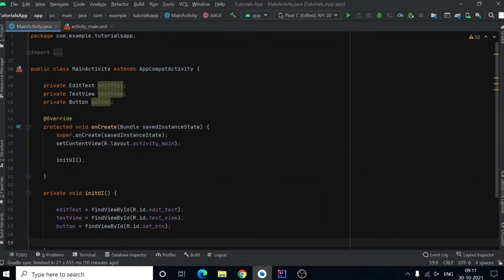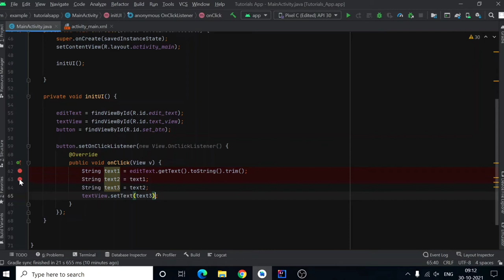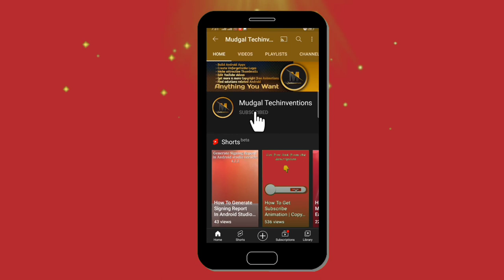How To Debug In Android Studio Line By Line | Android Studio Tutorials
About Video -
Hello friends, in this video, I will show you How you can debug your android app using break points in Android Studio.

Android Studio provides a debugger that allows you to do the following and more:

Select a device to debug your app on.
Set breakpoints in your Java, Kotlin, and C/C++ code.
Examine variables and evaluate expressions at runtime.

About Channel -
Hi Guys, welcome to our channel, in this channel, we will provide some apps which are developed by us by which you all can earn money as well and lots of apps we will be developed for you all. Also in this channel, we will teach you how you can build your own app and make money through the apps. We will teach you graphic designing for your next YouTube video and android apps tutorials from scratch. We hope you all will like your channel and gives your support too.